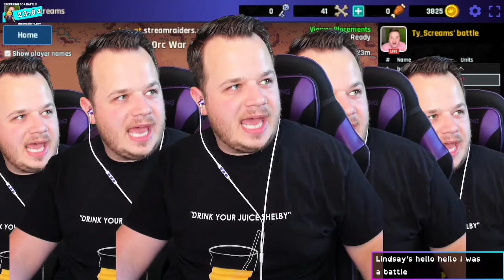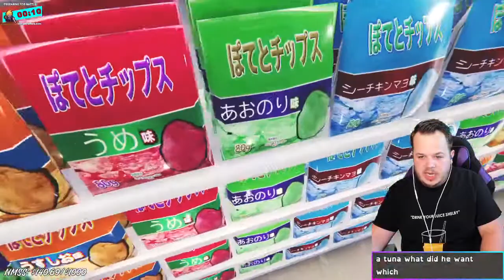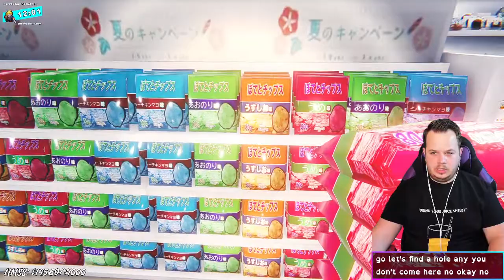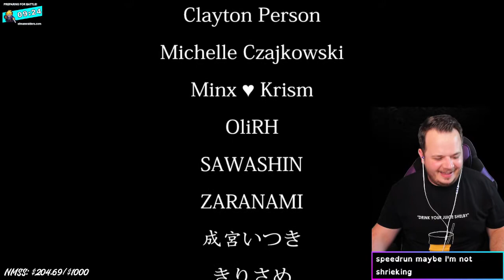LET'S PLAY: The Convenience Store [unedited playthrough]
A nightmare in capitalism.

This playthrough was highlighted from my full stream.